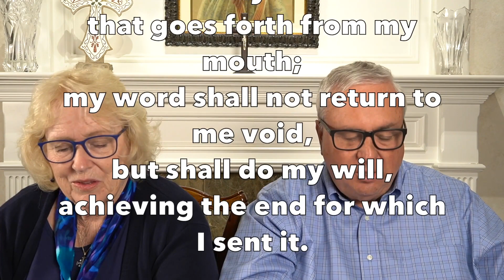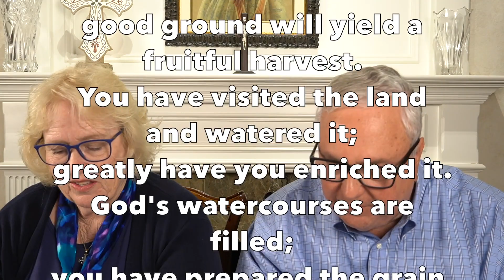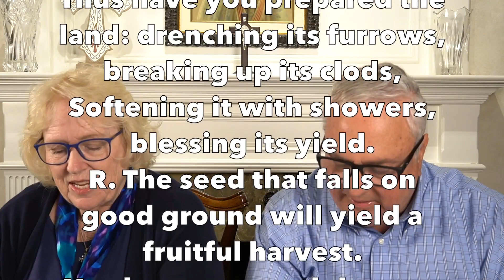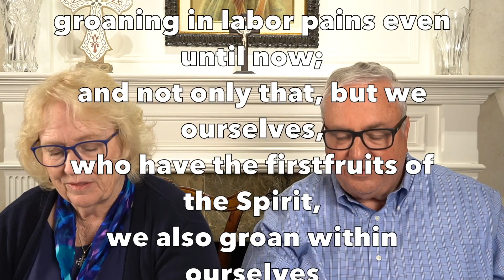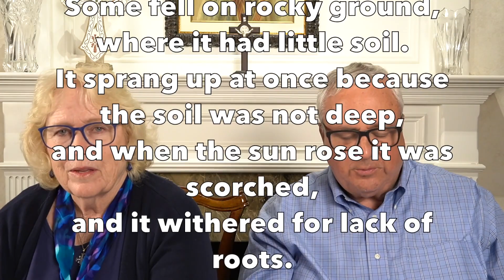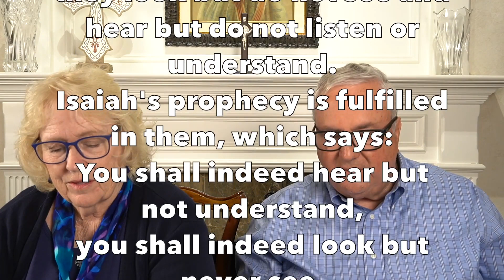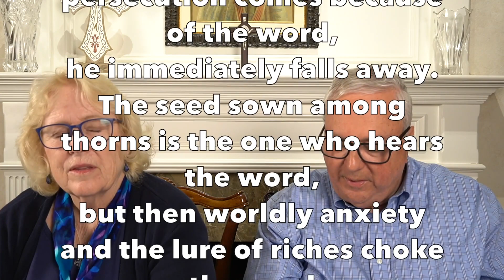The Word of God | The Bible and You!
God's Word is powerful !In this Catholic Bible Study Deacon Steve and Mary Anne Greco the importance of reading and proclaiming the Word of God and how to make it part of your daily life. They do this by exploring the reads from the Fifteenth Sunday in Ordinary Time.